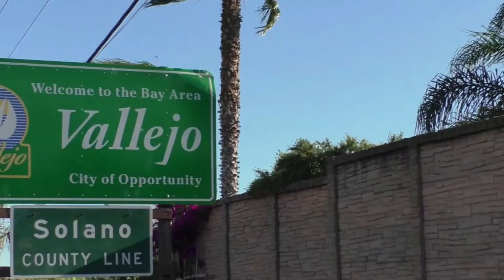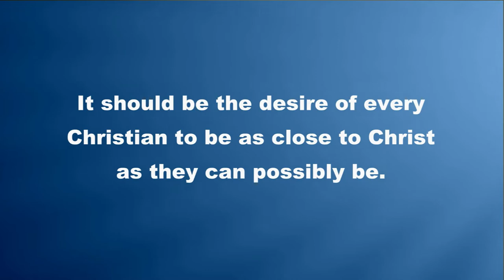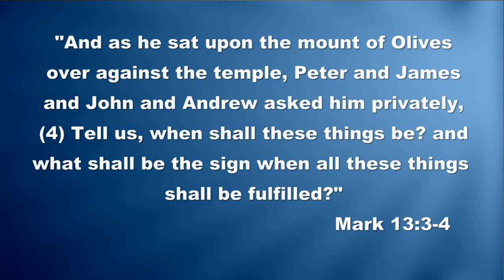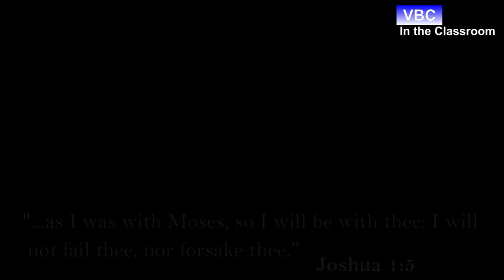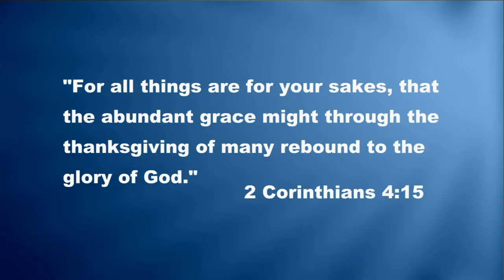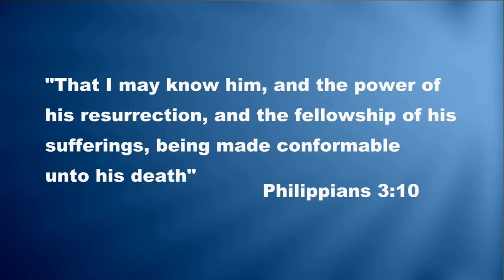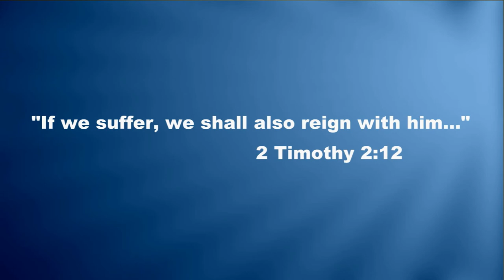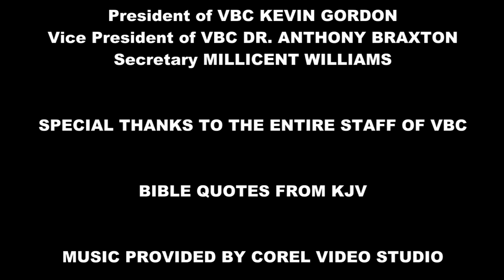In the Classroom | "Christ's Inner Circle" Instructor Matt McIntosh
When reading the Gospels, one can’t help but notice that there must have been something different or attractive to Jesus regarding three of His twelve disciples, namely, Peter, James, and John. In this episode of “In the Classroom” Matt McIntosh talks about Christ’s inner circle.